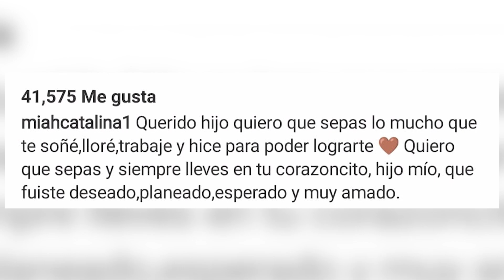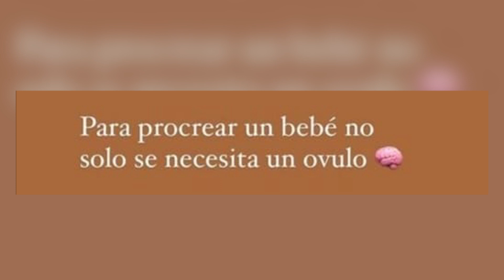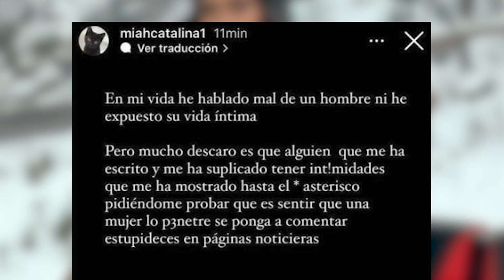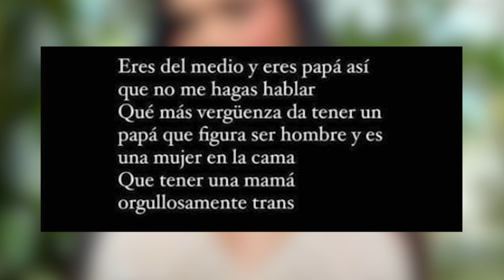MIAH CATALINA SE CONVERTIRÁ EN MAMÁ Y LAS REDES ESTALLAN 🤯